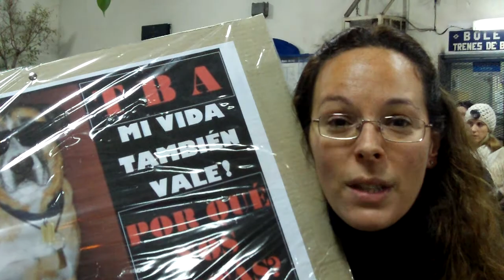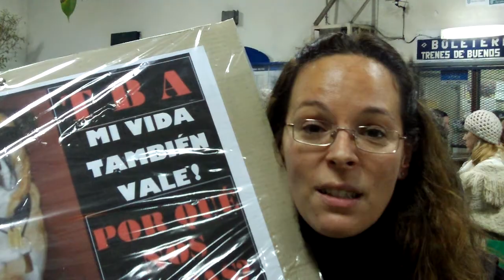Reclamo a TBA por muertes de perros en Olivos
Silvia Rico, vecina de Olivos y ex dueña de Goyo, perro muerto por electrocución al tocar el tercer riel de la línea Bartolomé Mitre de Trenes de Buenos Aires (TBA), explica el reclamo para que la empresa ponga la protección de madera correspondiente en el paso a nivel de Villate, y en otros dos en el partido de Vicente López, Buenos Aires.